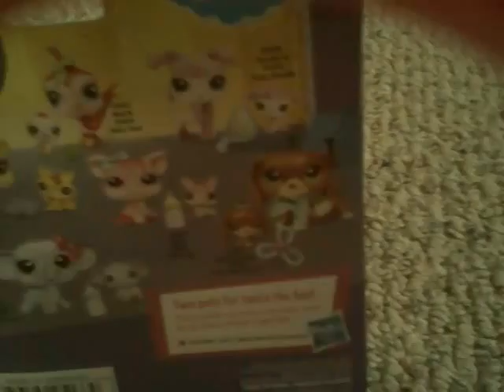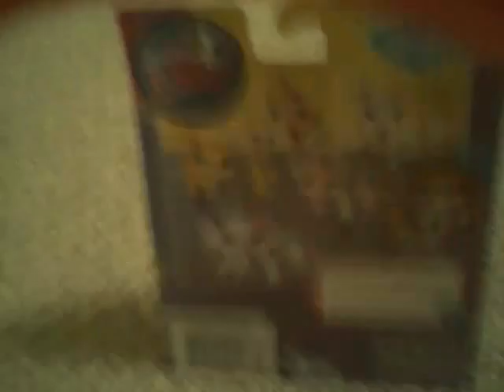OLD LPS AT TOYS R US?!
Mommy and baby sets best day ever!!!😻